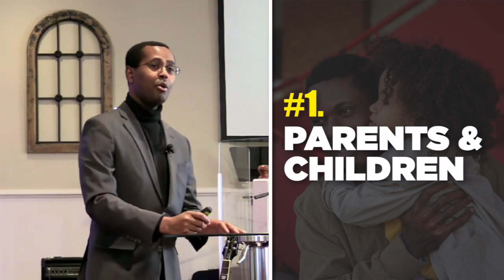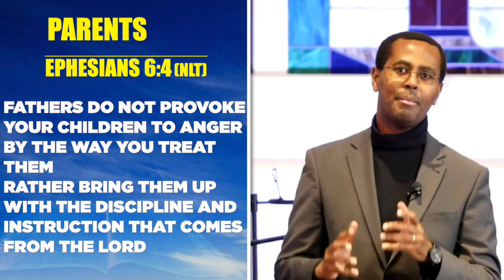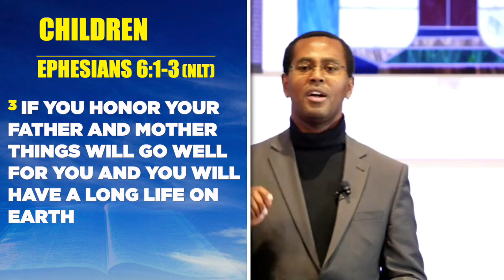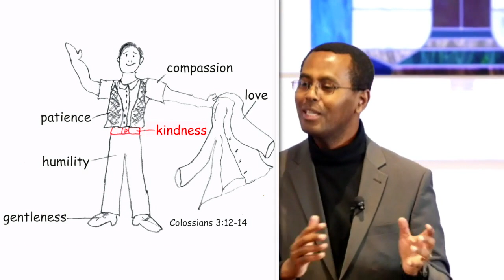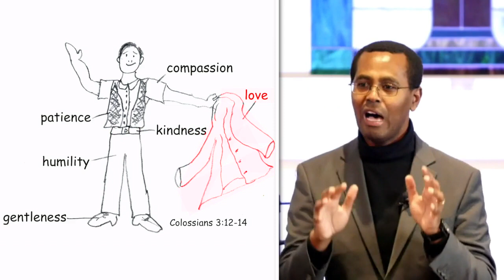Staying Calm Under Pressure - Dr. K. N. Jacob